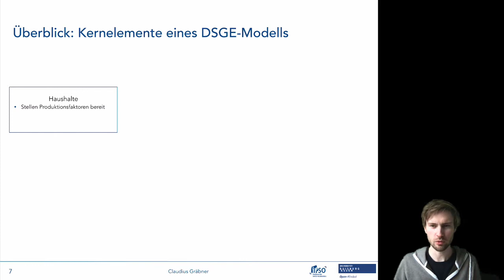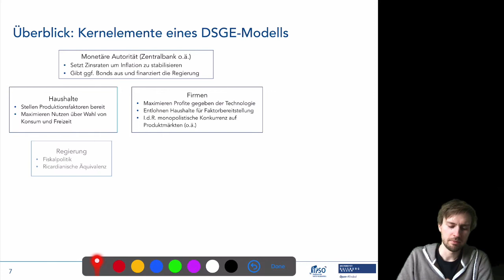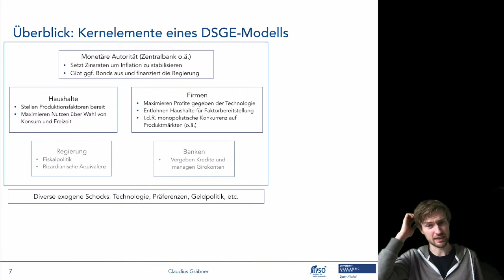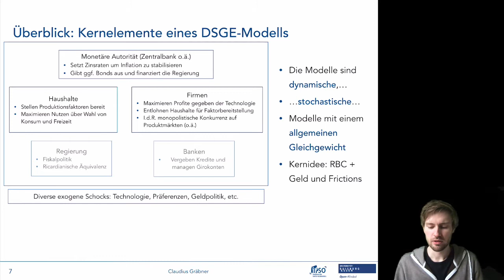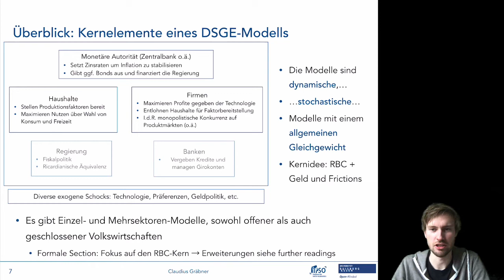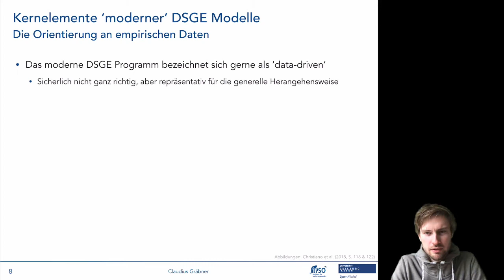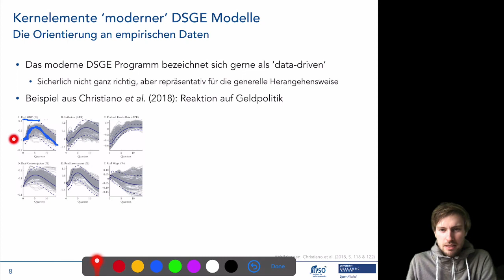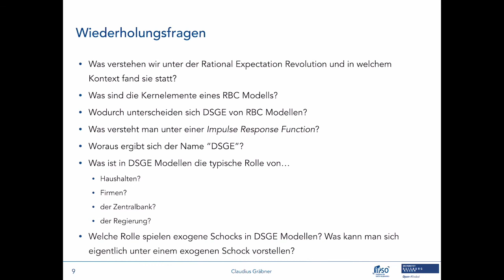Von RBC zu DSGE 2/6: Kernelemente von DSGE Modellen